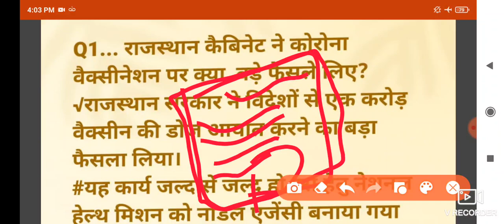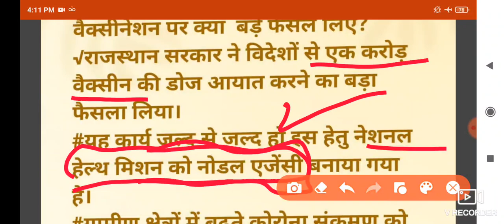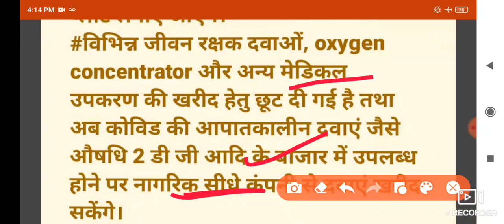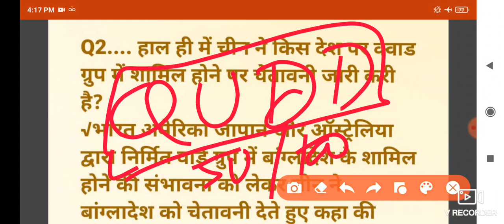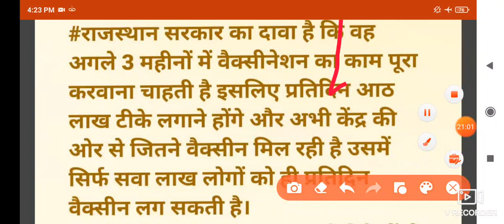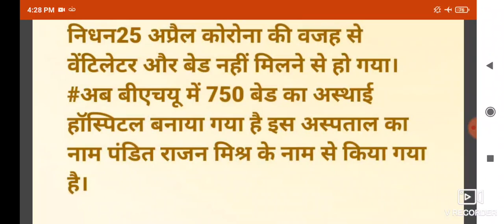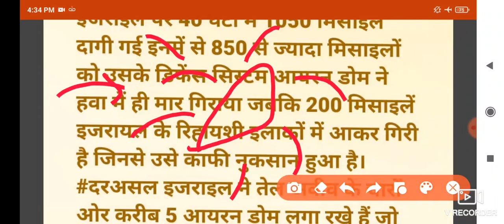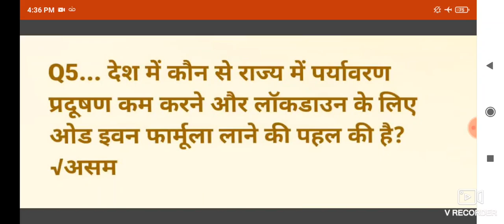13May 2021, Daily Rajasthan current affairs by Rajni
नमस्कार दोस्तों
मेरे चैनल The Success में आपका स्वागत है । आप सब का चैनल को इतना प्यार देने के लिए तहे दिल से आभार । रीट की तैयारी करवाने के पश्चात अब आर एस के लिए कक्षाएं शुरू की जा रही है। यहां पर आपको आर ए एस फ्रीमैंस और इंटरव्यू के लिए दैनिक करंट अफेयर वीडियो एवं आरएएस मुख्य परीक्षा हेतु दैनिक आंसर राइटिंग प्रैक्टिस करवाई जाएगी। ras interview 2018 में पूछे जा रहे प्रश्न ओर किस तरह के प्रश्न बन सकते हैं यह भी सिखाया जाएगा। यहां पर आपको बेहतरीन शिक्षण सामग्री एवं ऑथेंटिक बुक्स से ही अध्ययन करवाया जाएगा साथ ही आर एस इंटरव्यू के क्वेश्चंस भी निरंतर अपलोड किए जाएंगे। उम्मीद है कि मेरी मेहनत और यह प्रयास आप लोगों को आर ए एस बनाने के सफर में सहायक सिद्ध होगा ।
The Success
The Success: Initiative by Rajni Sharma
The Success:
धन्यवाद
रजनी शर्मा
Rajasthan Gyan by Rajni Sharma

my channel id :
नमस्कार दोस्तों
The Success
The Success:
धन्यवाद
रजनी शर्मा